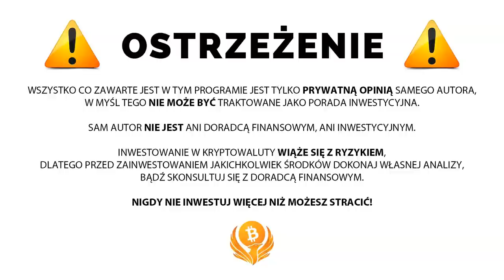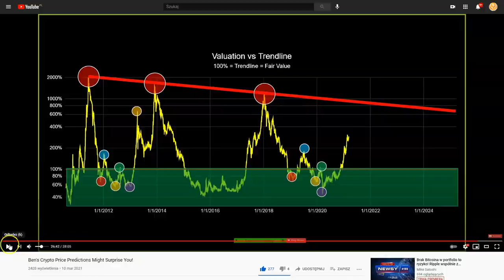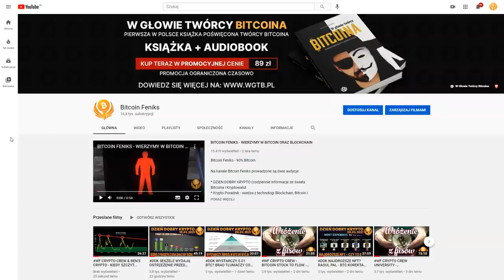WF​ CRYPTO CREW & BEN'S CRYPTO -KIEDY SZCZYT BTC I ALTÓW BAZUJĄC NA KAPITALIZACJI RYNKOWEJ (PART 2)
SPREAKER

PLAYER.FM

Jeżeli czujesz że robimy dobrą robote albo pomagamy Tobie w naszej opini do pomnożenia krypto, to masz teraz możliwość przesłania krypto w postaci Bitcoina , Etherium lub Litecoin na nasze konto które będzie wykorzystywane tylko i wyłącznie do dalszego rozwoju tego kanału.

ADRESY:
BITCOIN - BTC
1AYddULA4hGu2iuMFiS2tjCZm67G7iYiZT
ETHEREUM - ETH
0xFE671B5AC81c85735d59751866dBFa0F55DCd50e
LITECOIN - LTC
LfTGvLnxAm2EGmJFy5HVu6aaPk3BFREd14